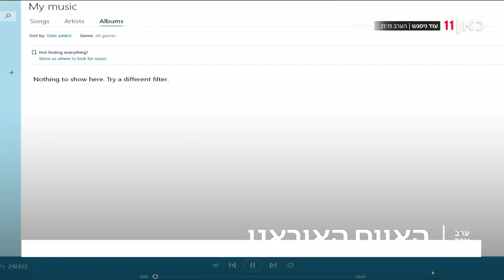ערב ערב 21.03.22 | שוחררו שלושת הישראלים שנעצרו באוקראינה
כאן חדשות | הראיונות, הדיווחים והסיפורים הכי חשובים ומעניינים של היום